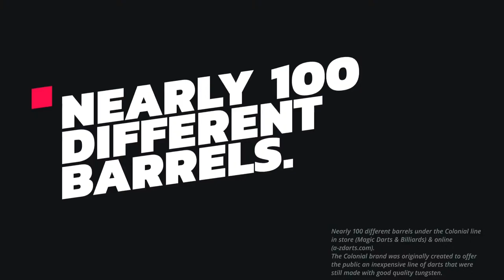Matt Campbell vs Jim Long | CDC Championship League | Presented by Magic Darts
Watch Matt Campbell and Jim Long battle it out in the very first Championship Darts League Series 1 Canada division - Week 6.

The CDC main tour and virtual league are presented by our company Magic Darts Incorporated, the nation's largest supplier of darts

Looking to watch the best North American players at the top of their game? Look no further with the Championship Darts Circuit!

WHO WE ARE:
Our mission is to be your partner in darts. With over 30 years of experience we strive to be the top place to buy darts, dart boards, flights, shafts… well anything dart related. With our expert staff, informative blog articles and product review videos, our goal is to be THE place to get all answers about darts.

Looking for more in-depth content about darts and industry related events?

We aim to increase awareness of darts in North America by covering the biggest darts events and showcasing some of the best players with our Darts Live Streaming company USA Darts Production.

We also hope to tremendously grow the sport by sponsoring the Championship Darts Circuit (North America’s only professional Darts Circuit and direct feeder into the World Darts Championship).

Learn more about the CDC and what it takes to participate

Magic Darts Incorporated / A-ZDarts.com
“We're Your Partner in Darts”!